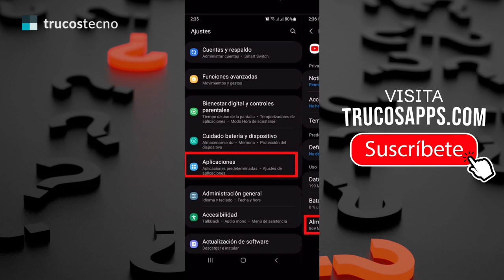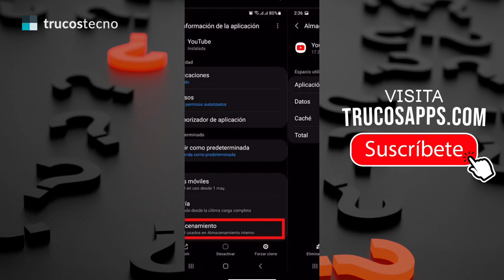✅🥇 Solución: Badoo no funciona » (Problemas con Badoo App) 🔴 Porque Badoo no funciona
➤⭐⏫☝️✔️♻️⭐❤️ En este artículo te enseñaremos paso a paso a ¿Cómo solucionar Badoo no funciona?. No funciona Badoo App en mi celular
✍✅ ARTICULO DEL TUTORIAL (DETALLADO):
➞ TrucosApps.com